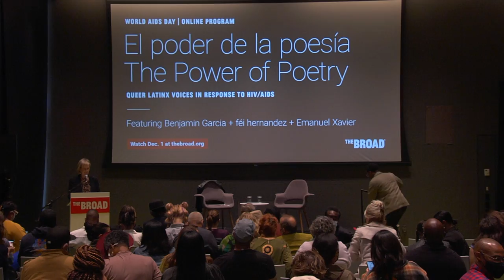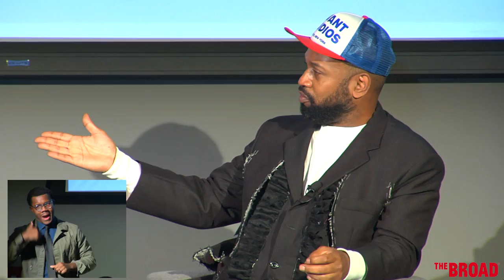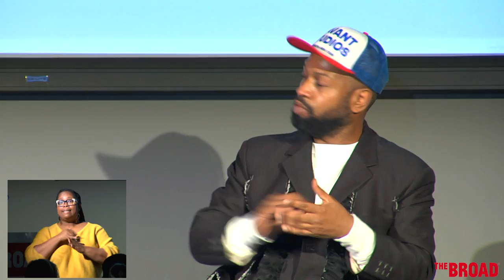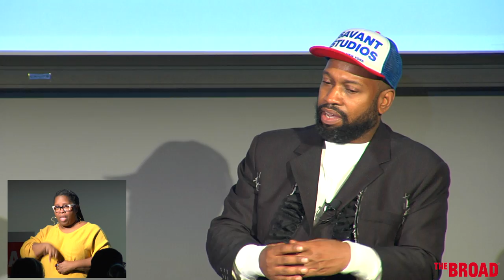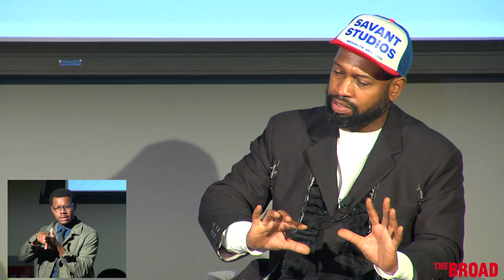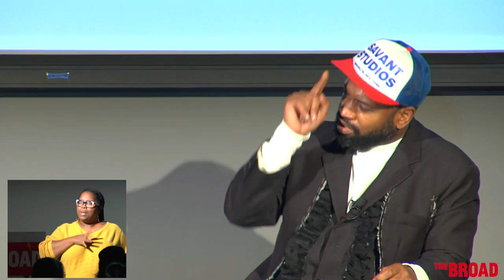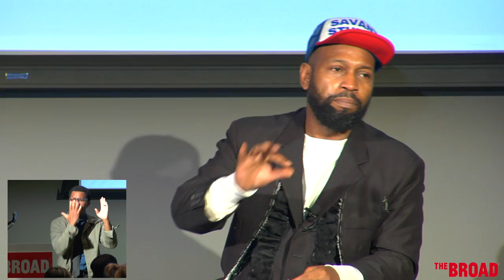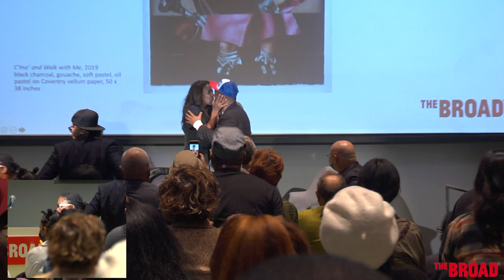The Un-Private Collection: Nathaniel Mary Quinn + Donna Augustin-Quinn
In conjunction with Since Unveiling: Selected Acquisitions of a Decade, The Broad presents an Un-Private Collection conversation with Broad collection artist Nathaniel Mary Quinn and Donna Augustin-Quinn, actress, director, writer, and producer.

Quinn grew up in Chicago and had a childhood interlaced with experiences of poverty, abandonment, and loss. In his art, he collects materials from many sources—the internet, magazines, and old family albums—to create abstracted faces of those he has lost. The resulting works of charcoal, gouache, and pastel resemble collage but are rendered by hand.

Quinn's Pure Insecurity (2019) and C’mo’ And Walk With Me (2019), recently acquired by the museum, are featured in Since Unveiling: Selected Acquisitions of a Decade, a new collection exhibition opening on Saturday, November 20, 2021.